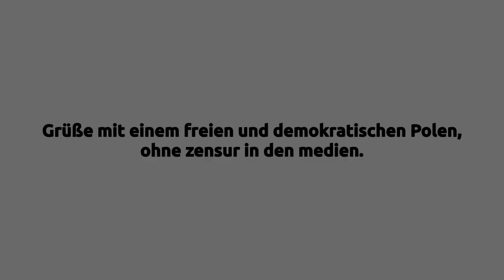Oktoberfest 2016 - official trailer !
Auf gehts zur Wiesn!

Prezydent Andrzej Duda w Brukseli wspólna Konferencja z Donaldem Tuskiem 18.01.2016
18 styczeń 2016
Konferencja Duda Tusk Bruksela pełna wersja

Debata europosłów o sytuacji w Polsce Parlament Europejski w parlamencie Europejskim

Beata Szydło Petr Mach JESTEM POLAKIEM PE Parlament Europejski